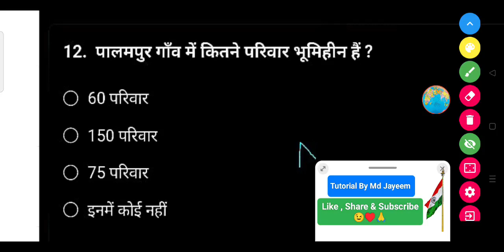पालमपुर गाँव में कितने परिवार भूमिहीन हैं ?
• 60 परिवार

• 150 परिवार

• 75 परिवार